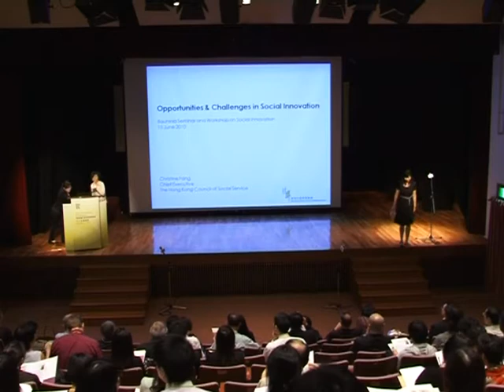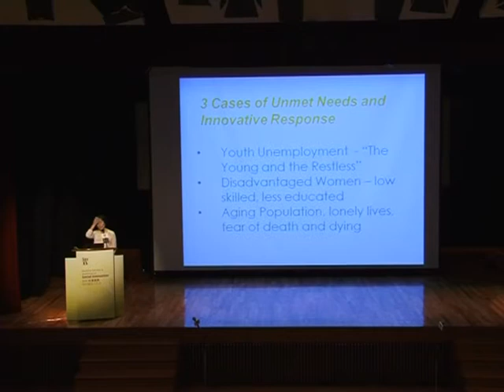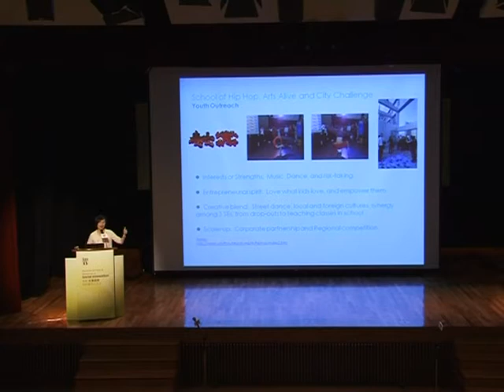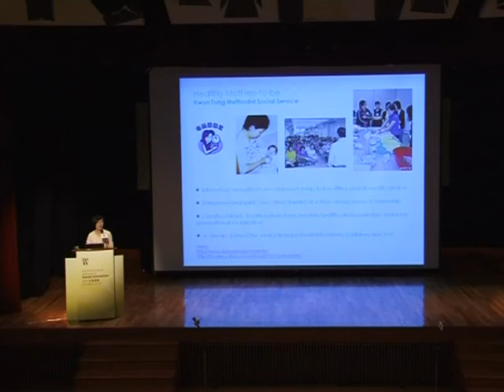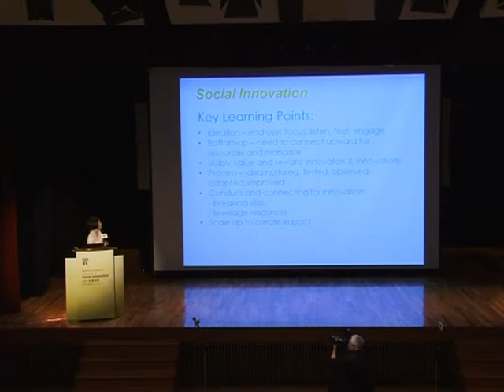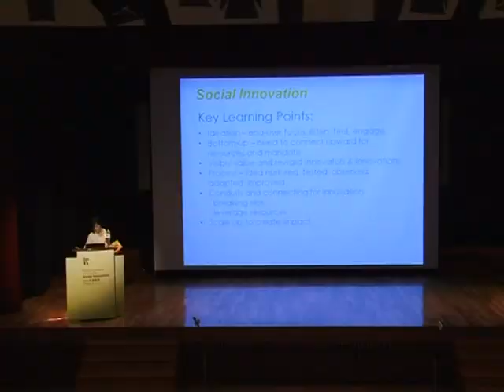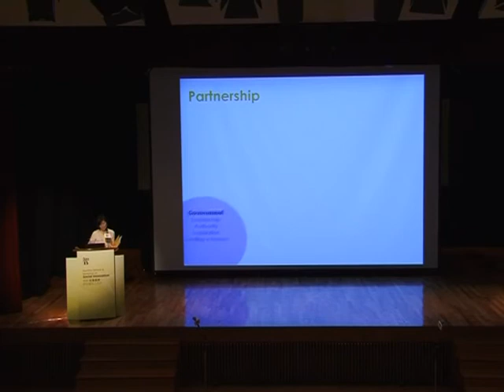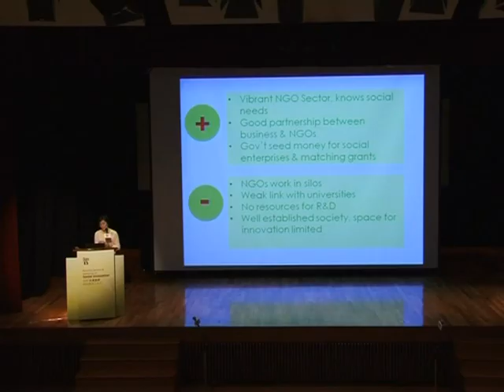Bauhinia Seminar and Workshop on Social Innovation - Opportunities and Challenges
Bauhinia Seminar and Workshop on Social Innovation - Opportunities and Challenges of Social Innovation in HK Christine Fang